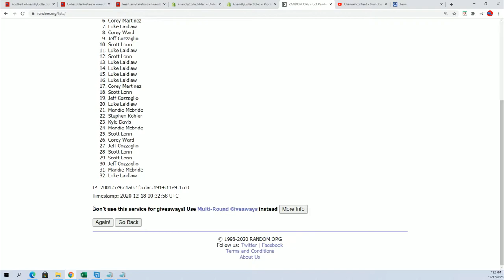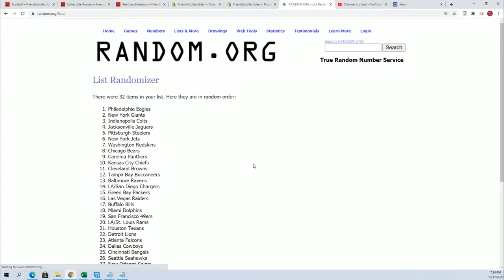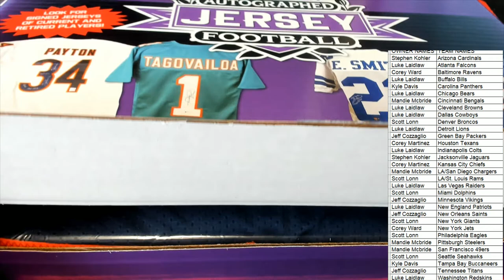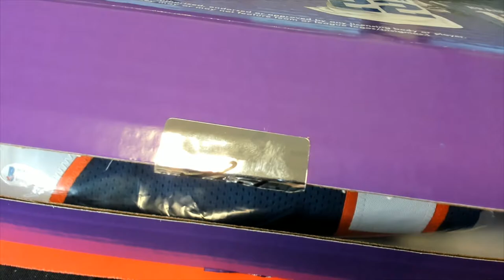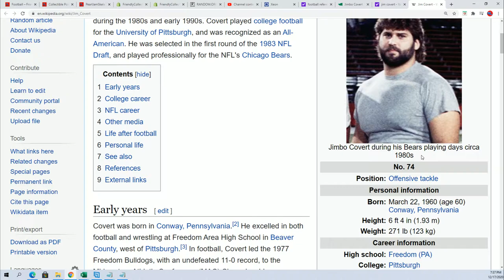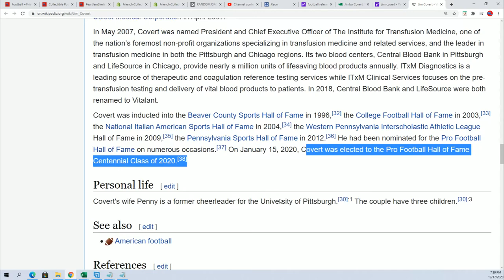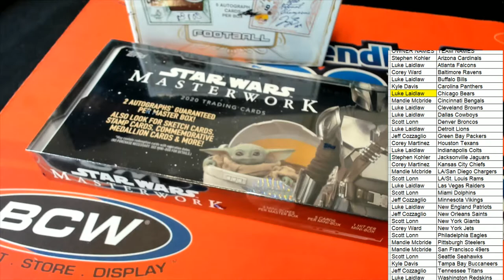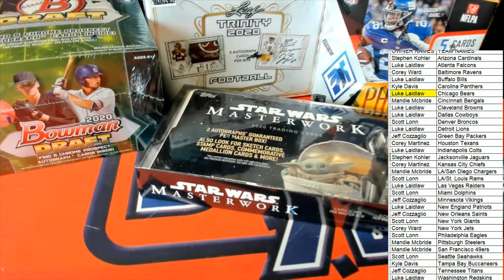2020 Leaf Autographed Football Jersey ID 20LEAFJERS112